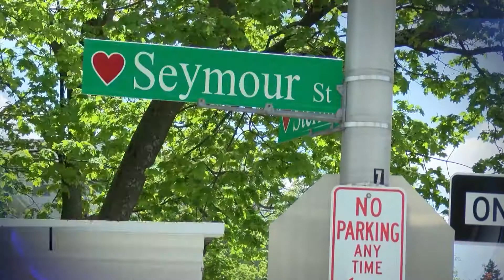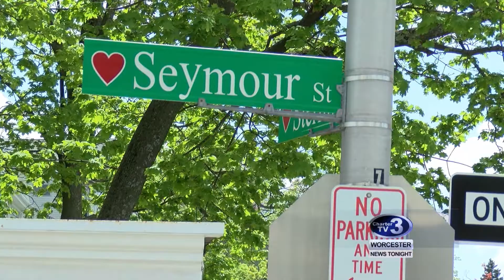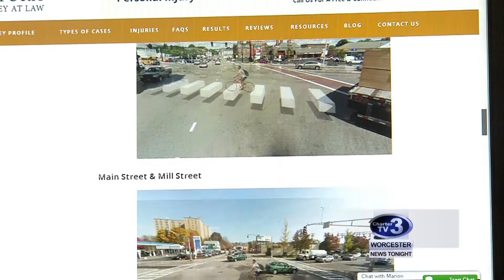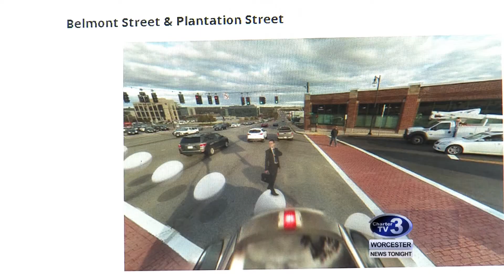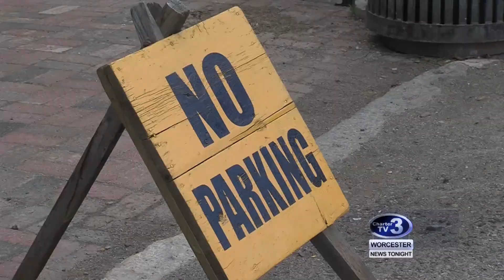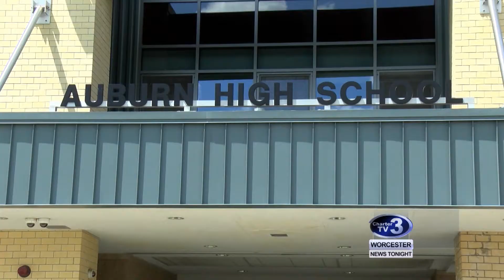WNT 6pm News - May 8th, 2018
Armed Citizen Stops Robbery, Save Notre Dame Latest, 3-D Sidewalks, Green Street Apartments, Construction at Auburn High School, WPI Patents and Brimfield Fair Begins.